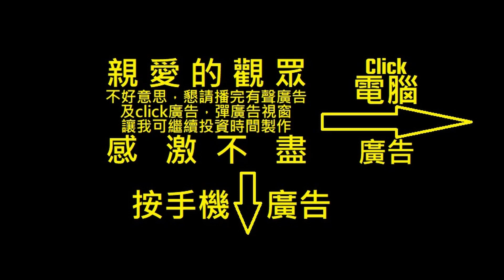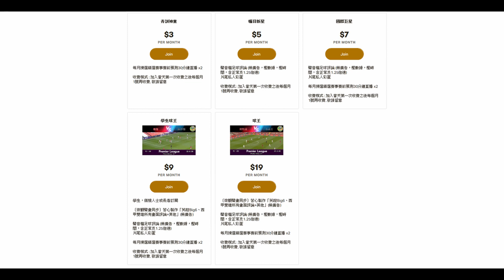蘇斯克查今季總結就是「前功盡廢」，一共5宗罪，唔幫佢改返個花名都對唔住自己（何Wayne歐霸賽後評 - 西維爾 2：1 曼聯）17-8-2020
100蚊一張 跟住跟步驟申請帳號,輸入卡號,咁樣完成了內存就有100蚊

1. 欣賞每月推出的獨家賽前即時分析直播
2. 直播節目可和頻道專屬會員即時互動
3. 可使用下列自訂表情符號
4. 可在留言和聊天室中顯示專屬的頻道會員徽章